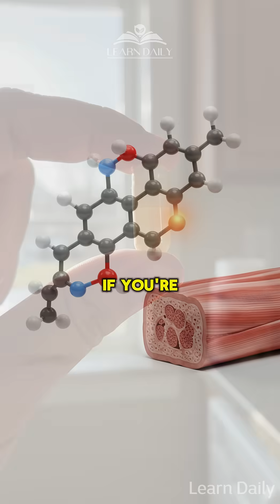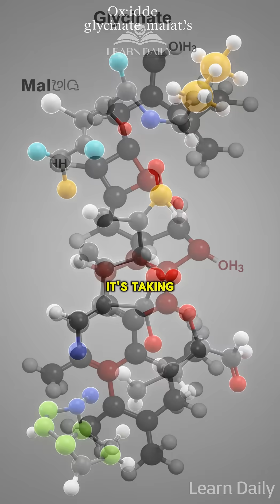SENIOR STOP Taking Magnesium Like This – Your Cramps Might Never Go Away | Learn Daily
💊 Are you taking magnesium every night but still waking up with painful cramps? You might be taking the WRONG type! Most people don't realize that magnesium oxide has only 4% bioavailability - meaning your body barely absorbs it. In this video, we reveal why your magnesium isn't working and which forms actually deliver results: magnesium glycinate for better sleep, magnesium malate for energy, and magnesium taurate for heart health. Stop wasting money on supplements that don't work! 💪⚡